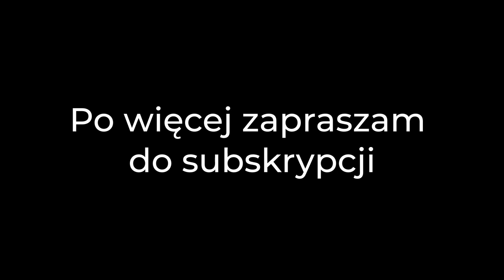Jesteś cudem (lektor) I ODC. 11 I PoWodzie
Jesteś cudem!
Wiedziałeś? :)
Hejka! Super że jesteś! Wsiadłam do niesamowitego pociągu, przeżywam przygodę życia! I Ty też możesz, ale... czy dasz się zaprosić? PiątekDobryPoczątek - planuję przesyłać filmiki co piątek, poruszać tematy ważne, ale bez spiny - wierzę, że chillout jest tym co zaplanował dla nas Tato! . insta Napisz do mnie co przeżywasz, z chęcią się o Ciebie pomodlę :) .
Wykonanie i montaż: Karolina Magiera
Intro instrumentalne: Szczepan Magiera

Photos: a href=' zdjęcie utworzone przez wirestock - pl.freepik.com
a href=' Ręka zdjęcie utworzone przez cookie_studio - pl.freepik.com